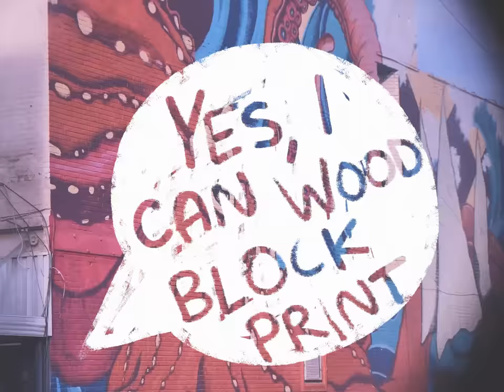Van Goat MONTHLY COLORIST BOX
Introducing our new Van Goat Monthly Colorist Box! Inside it comes everything you need to produce art in a new medium every month. Print making, Staining, Stenciling, Enameling, and more!

You don’t need to be an artist, we provide you with high quality original indie artwork so you know every project can be proudly displayed! Try us out and challenge yourself with a few random techniques, or continue on learning and rounding out your skills!

We're a small group of artists with different backgrounds and skill sets. Sharing knowledge between ourselves has helped us create in ways we never would have alone, and we wanted to pay that forward.

or Find us on Cratejoy